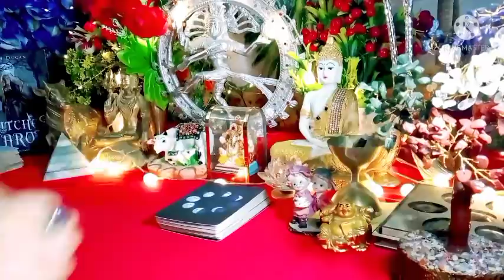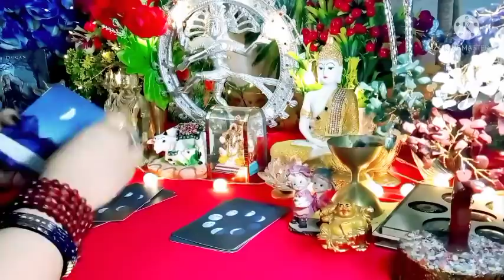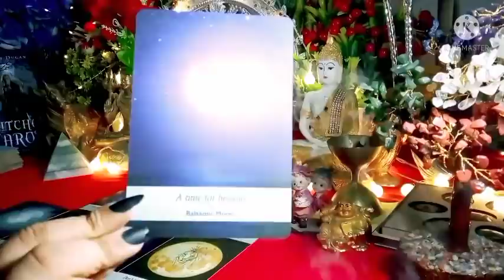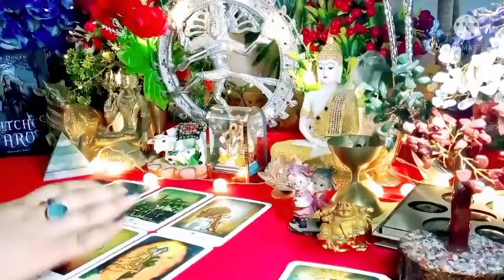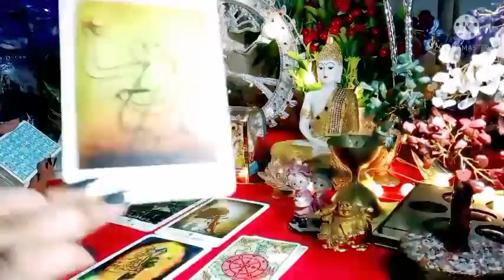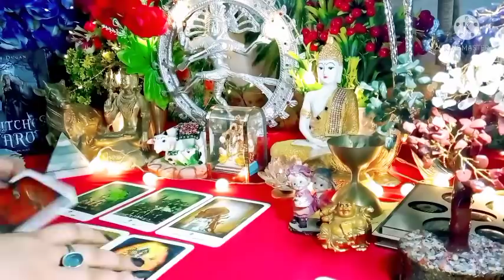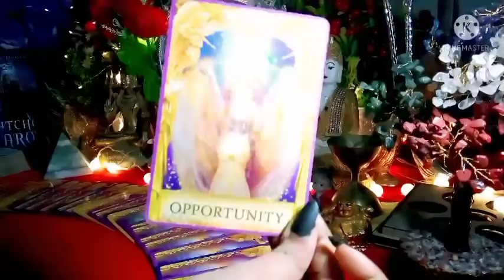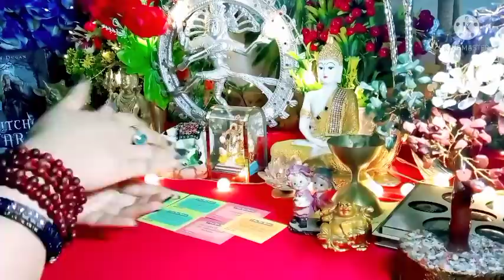💞😘 Current Feelings Next Action With Angel Guidance 😘💞All Signs Collective Timeless Tarot 🌈